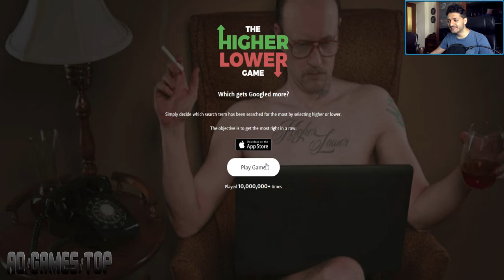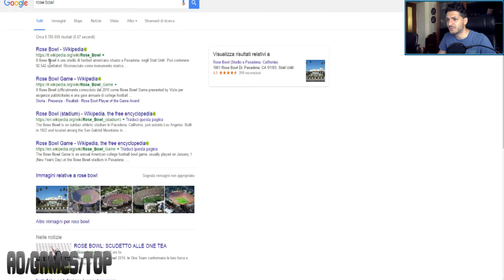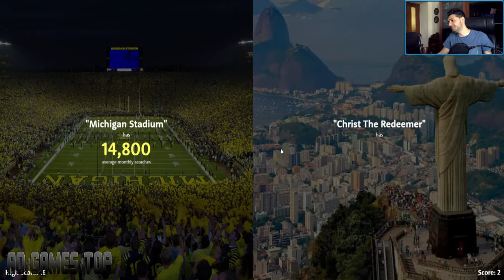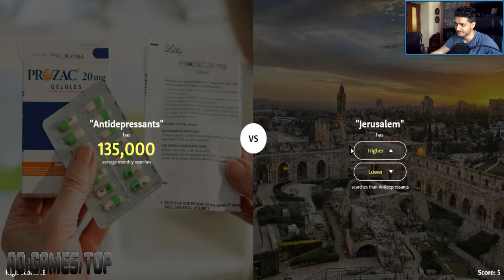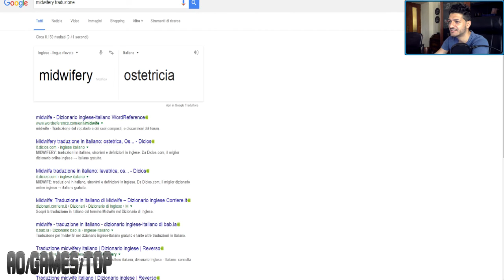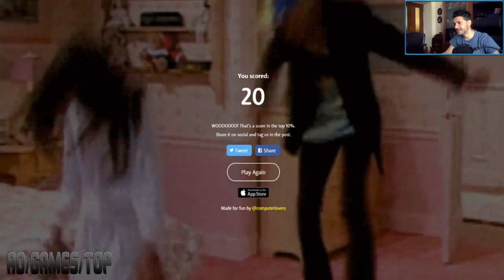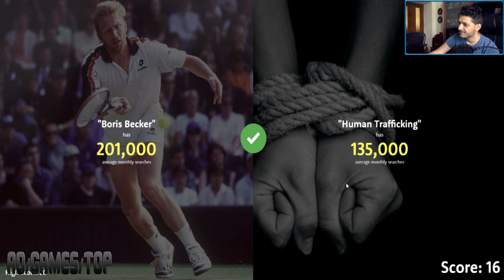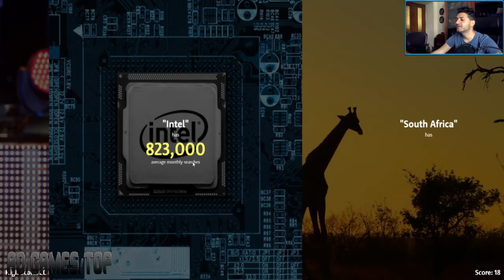The Higher Lower Game Record cose impossibili eguagliare top scores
The Higher Lower Game Record cose impossibili
riuscirò ad eguagliare il mio top score di 23 ??